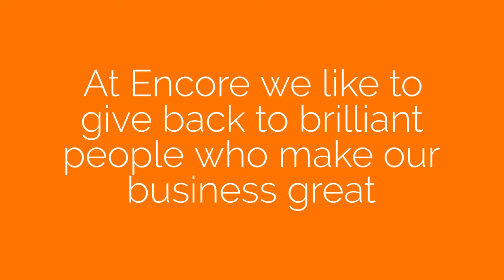Encore - A whole different kind of journey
A career like no other! Rewarding brilliant people who make our business great!

Come and join us on our journey!